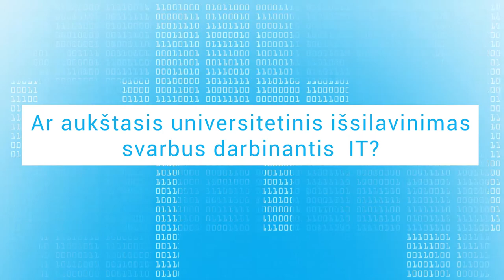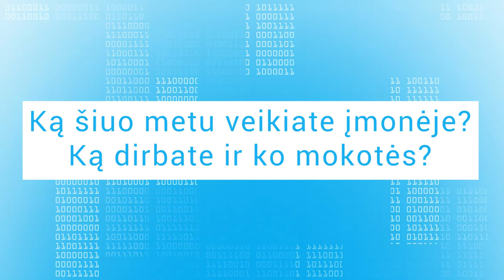TECH MUGĖ sėkmės istorija: KILO HEALTH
Istorijos herojus Lukas - duomenų analitiko kelią pradėjo Vilnius Coding School programavimo mokykloje. Po mokymų, sukaupęs verslo analitiko patirties, savo profesines paieškas toliau tęsė TECH mugėje. Kaip jam sekėsi - žiūrėkite šiame epizode.